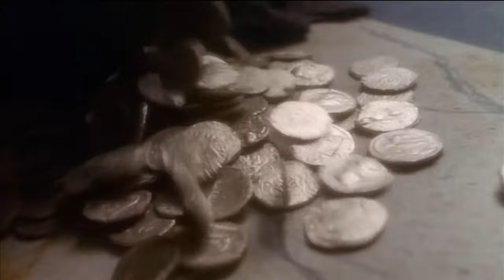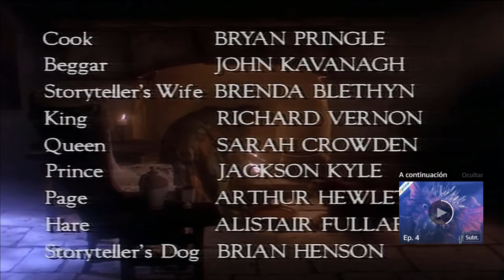La sopa de piedra - El narrador de cuentos en HD en español latino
la sopa de piedra el  narrador de cuentos en hd